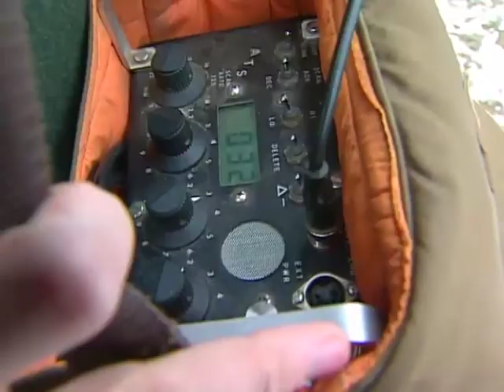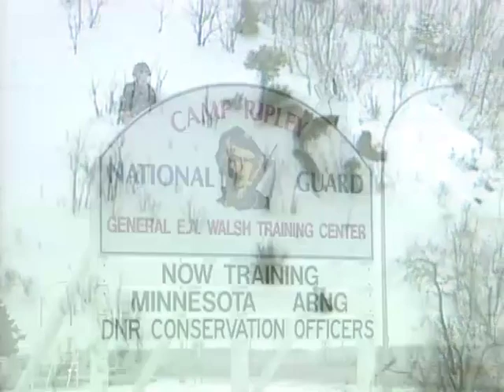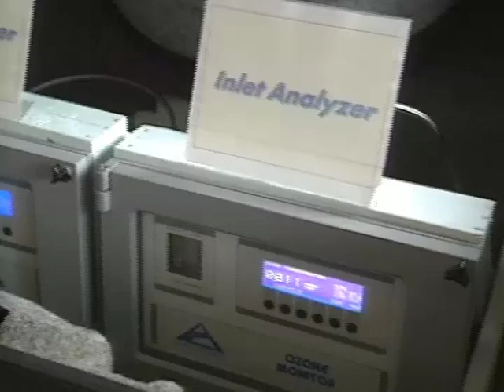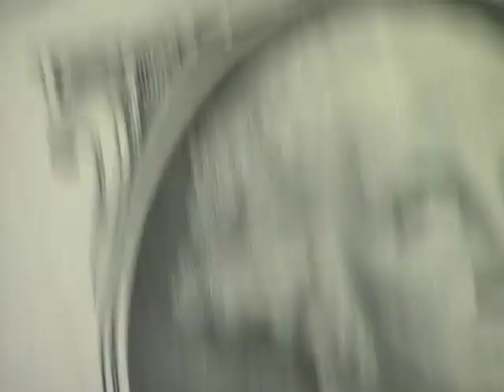Scope (2001) | Episode 9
Hosts Joe Penny and Alexandra Cousteau are as inquisitive as they come, and it is this mutual hunger for knowledge that fuels this documentary series surrounding true contemporary groundbreaking stories happening all around the world.